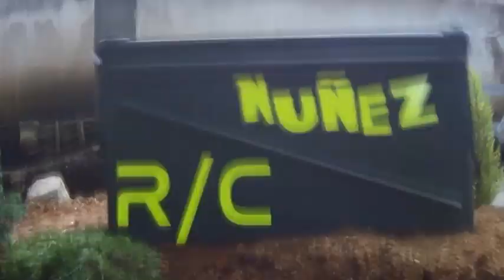TOYOTA HILUX 4x4 LIFTED BIG TIRES RC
On this video the farmer after looking for big foot goes back to farm to pick up some bales of hay and deliver then to the RC competition track and forgot to bring he RC and take a shortcut to picked up

Vehicle specs
2 speed gearbox with 370 motor
Metal shafts
Metal gears
70mm tires
Flysky 6 ch radio
20amp ESC
WPL servo